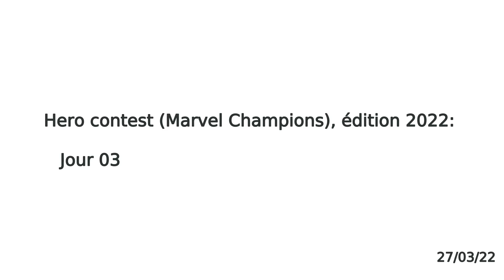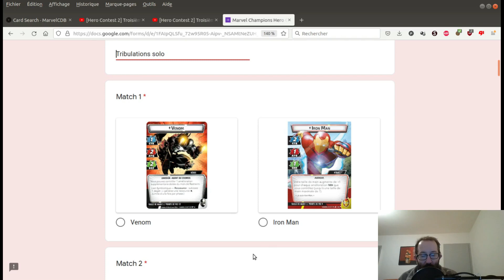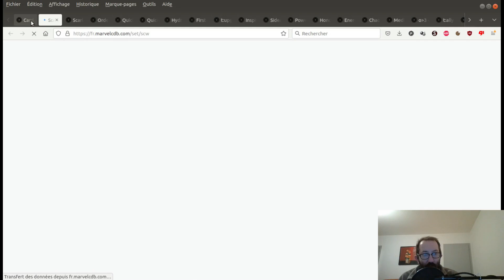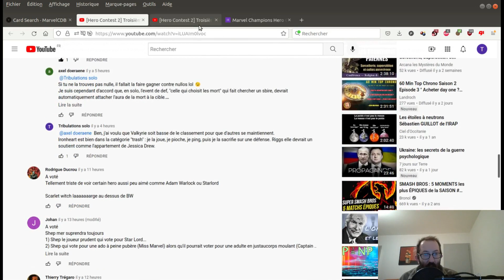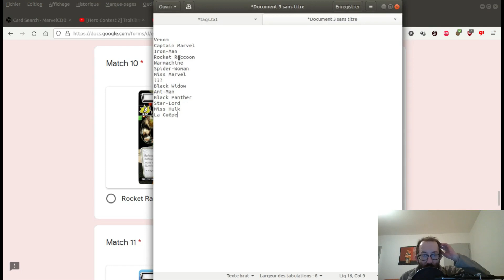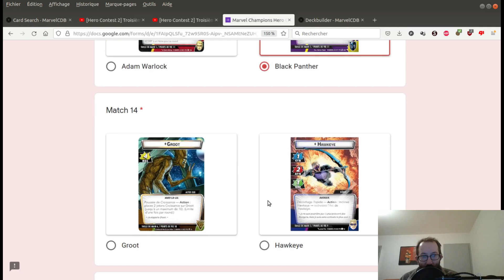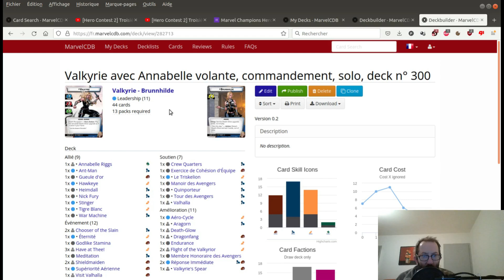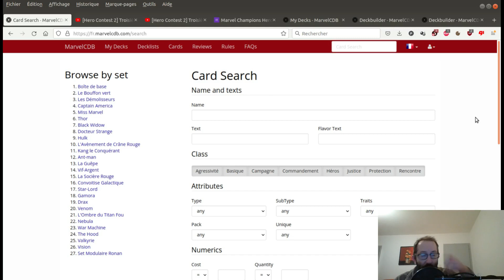Hero contest 2022, jour 03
Index temporel :

00:00 : intro
00:54 : rappel de mes votes précédents
02:03 : la 3ème vidéo
02:41 : Venom vs. Iron-Man
04:12 : Captain America vs. Vision
06:46 : Captain Marvel vs. Miss Marvel
08:08 : Warmachine vs. Docteur Strange
09:11 : La Sorcière Rouge vs. Black Widow
12:39 : Ant-Man vs. Thor
13:44 : Gamora vs. Miss Hulk
15:13 : Drax vs. Spider-Woman
17:59 : Spider-Man
18:23 : Rocket Raccoon vs. Nebula
19:09 : Spectrum vs. La Guêpe
19:55 : Star-Lord vs. Vif-Argent
21:16 : Adam Warlock vs. Black Panther
22:53 : Groot vs. Hawkeye
24:37 : Hulk vs. Valkyrie
28:48 : divers et prochainement

Les liens :

Vidéo originelle :
Le passif agressif expliqué par Steve Kimmell :
chaîne Step into the portal :